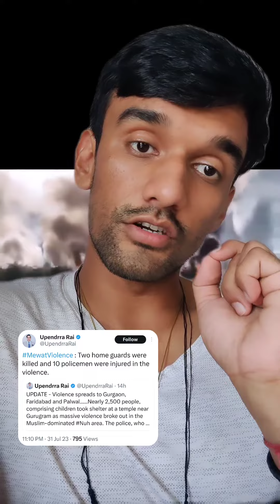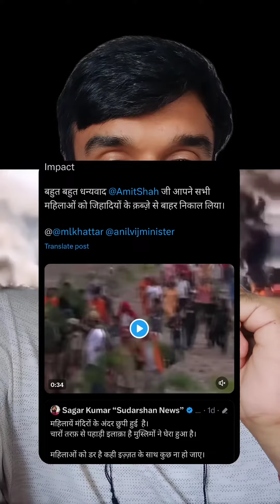Mewat hinsa , 10 Saharon tak pahuchi aag 🔥 , yahan tak baat pahuchi kaise ? kya hai ilaj ? 🙏🏻